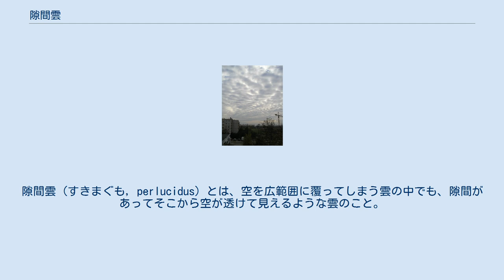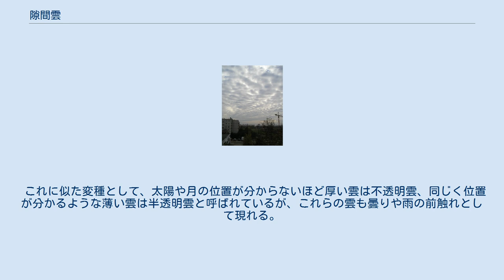隙間雲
隙間雲（すきまぐも, perlucidus）とは、空を広範囲に覆ってしまう雲の中でも、隙間があってそこから空が透けて見えるような雲のこと。
高積雲と層積雲に現れ、雲の透明度による分類である変種の1つ。
「すきま雲」とひらがな表記することもある。
また、まだら雲とも呼ぶ。
 学術名"perlucidus"は、ラテン語で「光が通り抜けるのを許容する（光が通り抜けられる）」という意味があり、これに因んで名付けられた。
 空一面にどんよりと広がる隙間雲 小さい雲片が集まって斑点のようになったものや、大きな層状の雲に細かい切れ間が多数できたものなどが、この雲に分類される。
 高積雲はもともと多数の雲辺が隣り合って並ぶ雲であり、隙間高積雲はその雲がつぶれたような形をしている。
層積雲の場合、小さな雲辺が成長して巨大になっていく過程で、隣り合う雲同士がくっついてその間に隙間ができることで隙間層積雲になる。
いずれも、雲が成長して空全体に広がっていく過程でできるもので、曇りや雨の前触れとして現れることが多い。
 これに似た変種として、太陽や月の位置が分からないほど厚い雲は不透明雲、同じく位置が分かるような薄い雲は半透明雲と呼ばれているが、これらの雲も曇りや雨の前触れとして現れる。